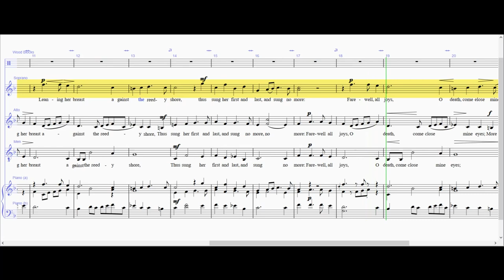The Silver Swan - Soprano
The Silver Swan by 1612 Orlando Gibbons, adapted for three voice parts by E H Fellowes. It appears in our (Singing for Pleasure) file. This video is provided to help new members learn their part. The Video was produced using "Sibelius" music software and "Debut" Video Capture Software.